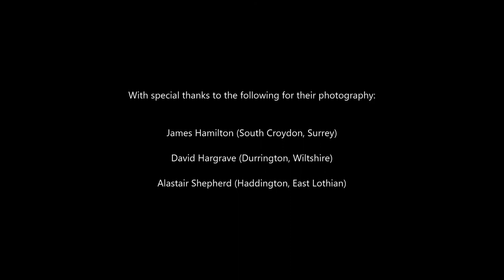The Wiltshire Journey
A journey through the spectacular Wiltshire landscape (near Salisbury Plain) during one summer, accompaned by the wonderful music of Alexis Ffrench.